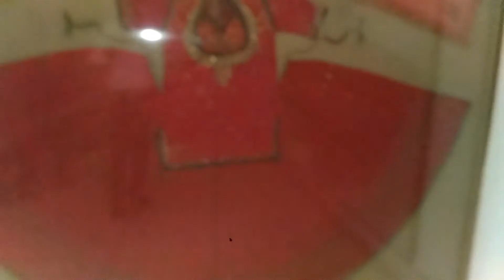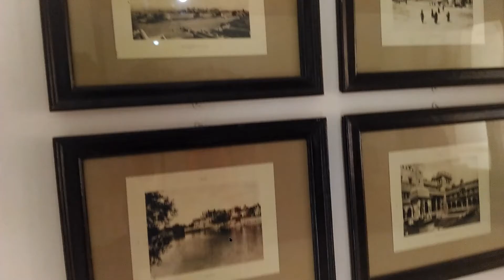#15 Prachina Museum Bikaner, Rajasthan | Junagarh Fort - Part 2 | Aarav Fun Vlogs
Prachina Museum is located inside the Junagadh Fort in Bikaner.